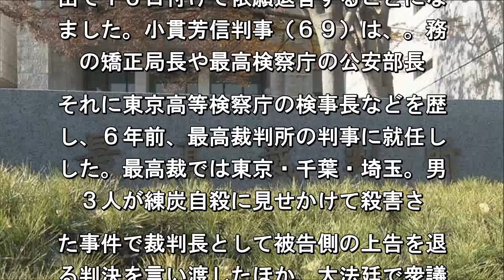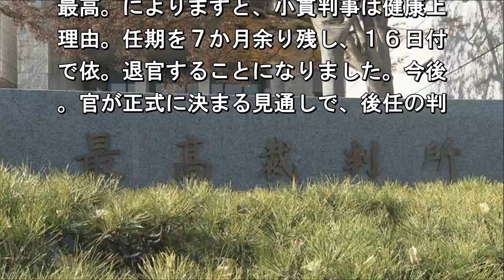最高裁 小貫判事が依願退官 健康上の理由で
最高裁判所の小貫芳信判事が、健康上の
由で１６日付けで依願退官することにな
ました。

小貫芳信判事（６９）は、
務省の矯正局長や最高検察庁の公安部長
それに東京高等検察庁の検事長などを歴
し、６年前、最高裁判所の判事に就任し
した。

最高裁では東京・千葉・埼玉
男性３人が練炭自殺に見せかけて殺害さ
た事件で裁判長として被告側の上告を退
る判決を言い渡したほか、大法廷で衆議
選挙や参議院選挙の１票の格差をめぐる
判などの判決に加わりました。

最高
によりますと、小貫判事は健康上の理由
任期を７か月余り残し、１６日付けで依
退官することになりました。

今後、
官が正式に決まる見通しで、後任の判事
人選が進められます。